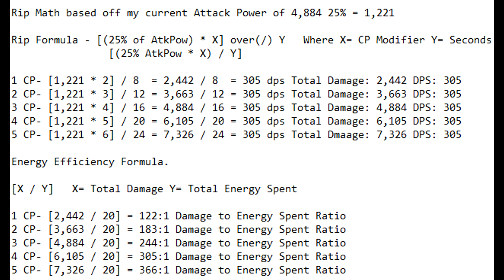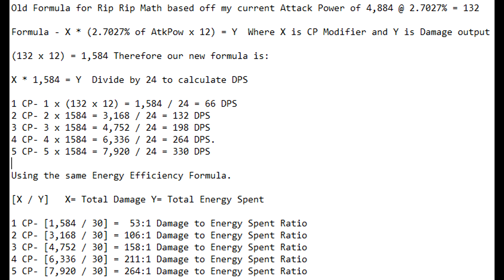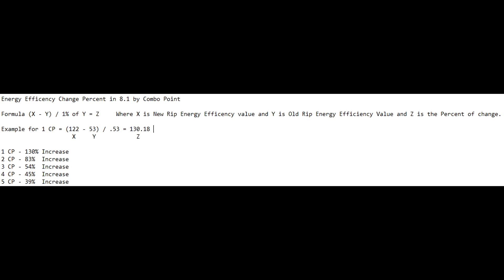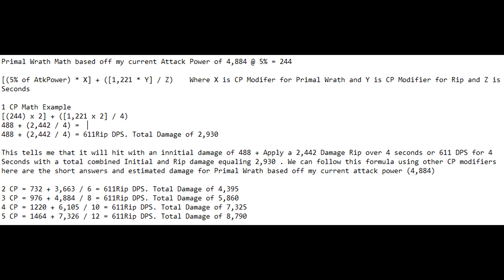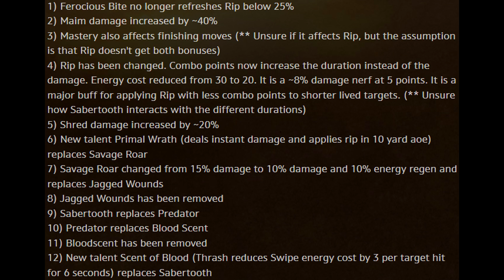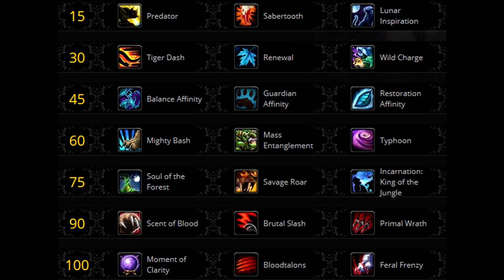Feral Druid Battle For Azeroth 8.1 Changes and Nerd Stats. AOE Combo Point Finisher Primal Wrath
In this video I touch on all the Feral Druid Battle for Azeroth Changes in 8.0.1 as well as get indepth into our new 8.1 changes and my idea on our future in world of warcraft. Caution there is supported math in this video. Caution, I might not be good at math. Specifically Changes to Rip and our NEW AOE  Combo Point Finisher Primal Wrath

BEST HEADSET UNDER 100$CAD. ASTRO A10

EVERY MMO PLAYER NEEDS THIS MOUSE, SERIOUSLY IT CHANGED MY LIFE. RAZER NAGA TRINITY

CLEAN, SLIM AND SEXY RGB MECHANICAL KEYBOARD. EXTREME GAMING RBG MECHANICAL KEYBOARD

SEE IT ALL WITH CURVED MSI AG32" 165hz 1080P GAMING MONITOR